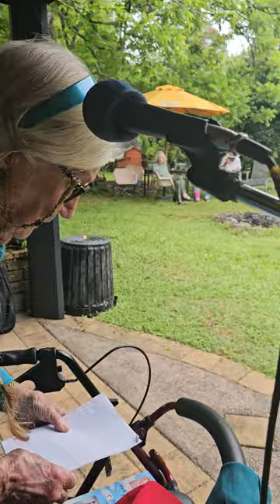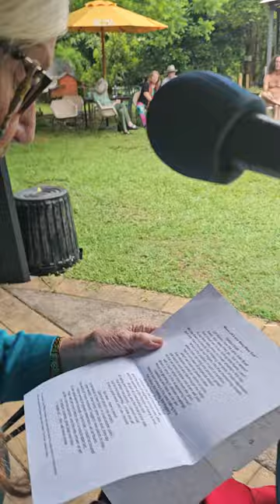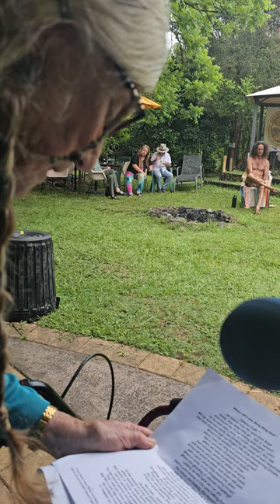shakey but not down. this poem is Tempis Fugit